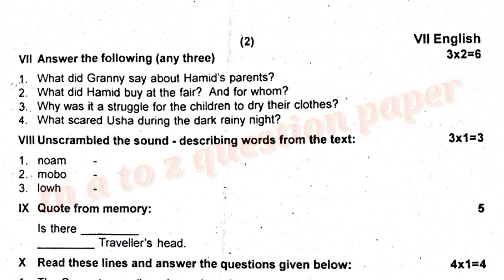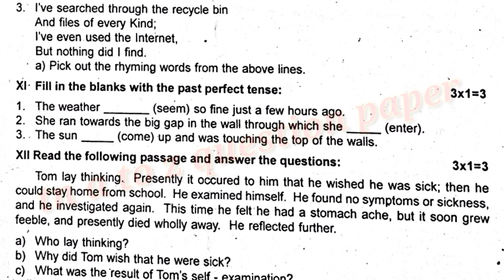7th English first mid term August 2024 question paper/ tn a to z question paper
7th English first mid term  August 2024  maximum 50 Mark's time 1.30 hours part 1 question paper